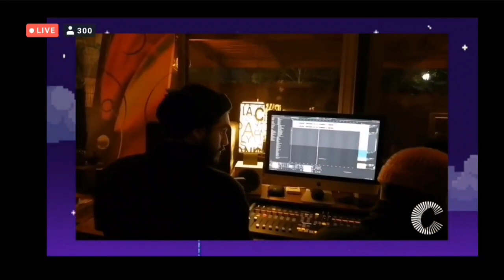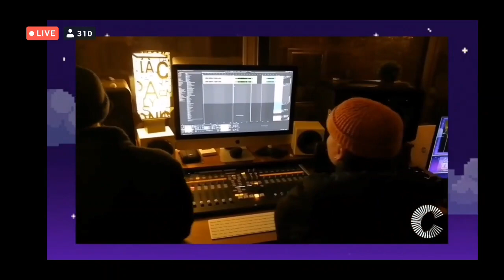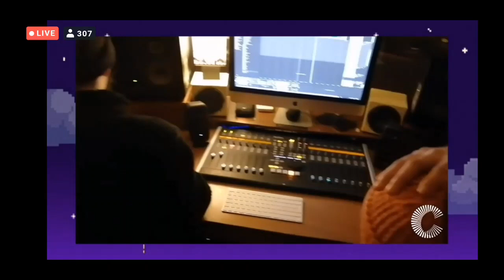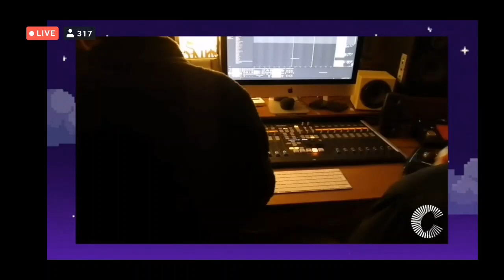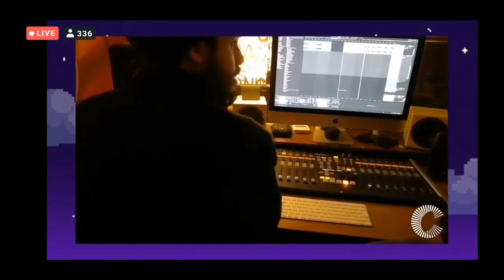Baby Jey en vivo (parte 1)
Directo del baby jey para que lo puedan disfrutar todos